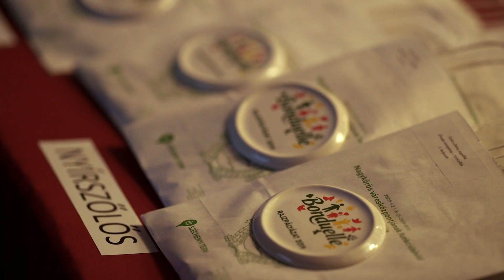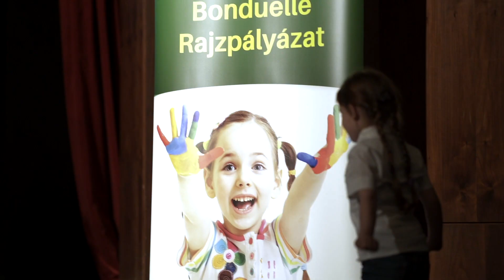Bonduelle Rajzpályázat 2019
Idén is nagy sikernek örvendett a Bonduelle óvodásokat és általános iskolásokat megszólító "A család kedvenc zöldségei" témájú rajzversenye, melynek díjátadó ünnepségére a nagykőrösi Arany János Kulturális Központ dísztermében került sor.